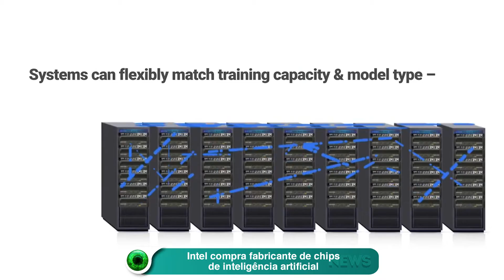Intel compra fabricante de chips de inteligência artificial